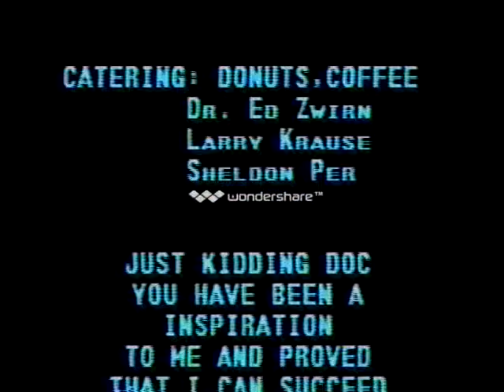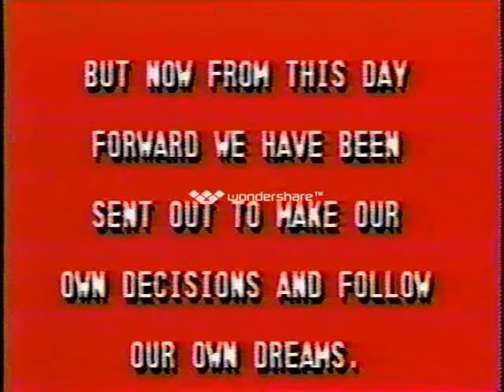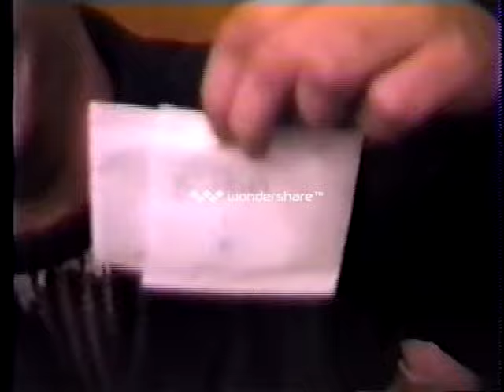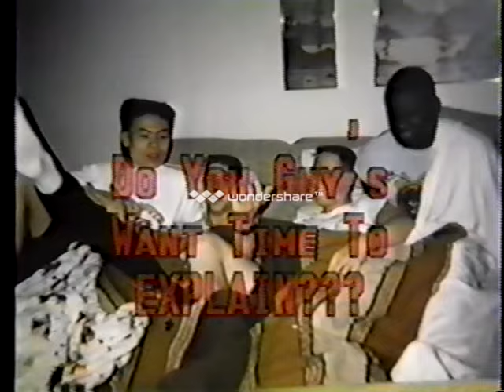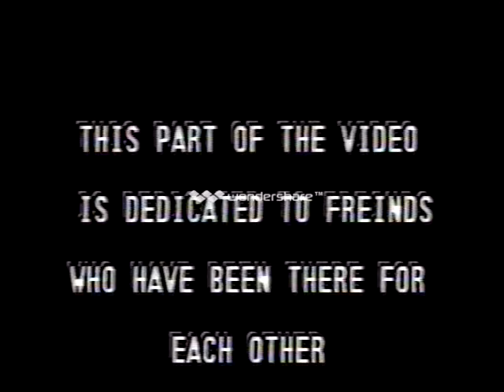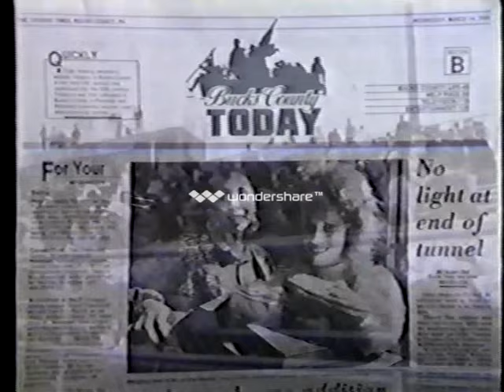1990 Bensalem Highschool Senior Class Video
1990 Bensalem Highschool Senior Class Video